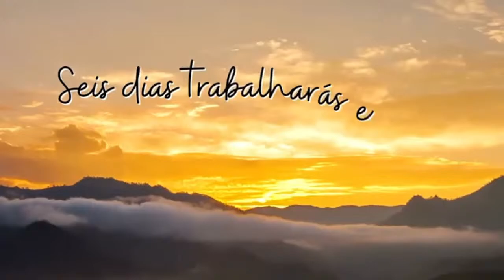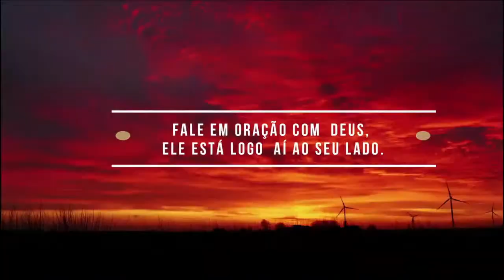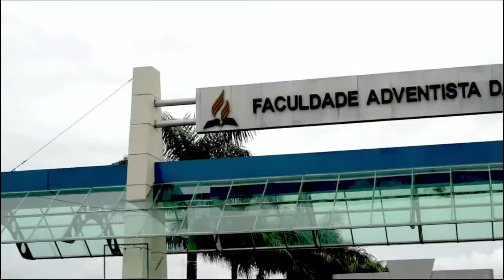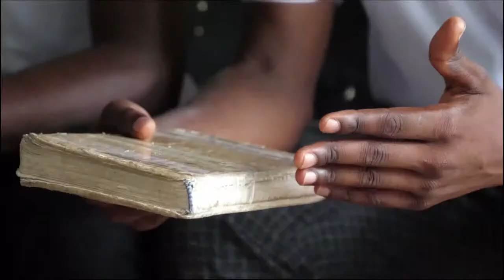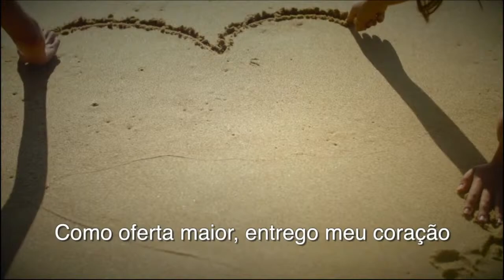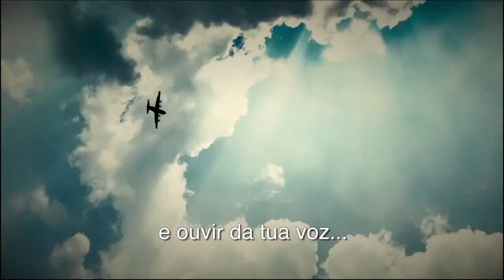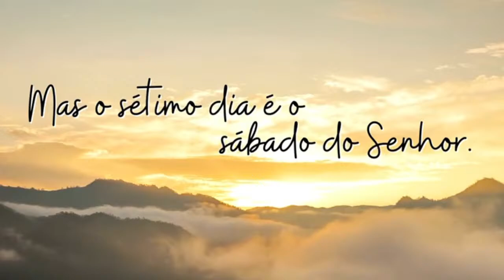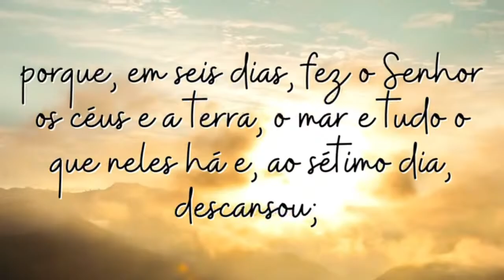OS FILHOS DE ABRAÃO I PR. TASSIO CANHADAS l IASD VILA DAS BELEZAS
O Senhor apareceu a Abraão e prometeu-lhe que sua semente seria numerosa como as estrelas do céu. Como esta promessa se cumpriu e o desenrolar dela até os dias de hoje você irá saber acompanhando a transmissão deste Culto Divino, palavra com o Pastor Tassio Canhadas e mensagem musical com Mayara Lisiane. 🙏🏼🙌🏼

Facebook - IASD Vila das Belezas